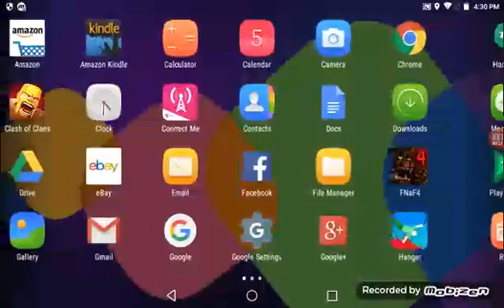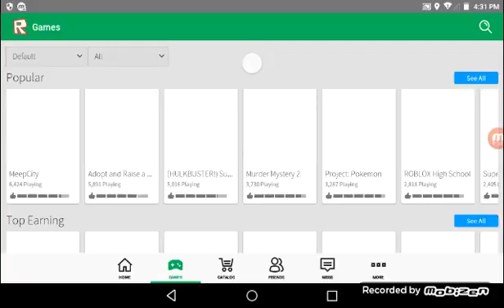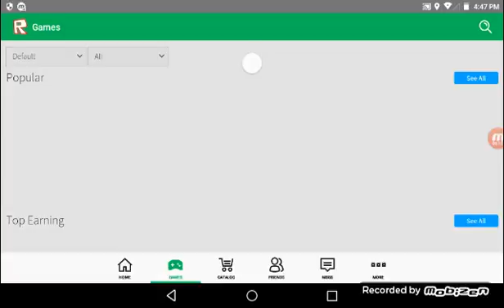Roblox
I might be able to play Dead Trigger 2 and Dead Trigger 1 I don't know but I do have five nights at Freddy's 4 and I got jump scared like a million times and tell me what other games you want me to play like Clash of Clans I have it I am hanging man jumping to do in my next video so tell me what you want me to do and keep striving keep working and keep telling me what you want me to do in the comments below